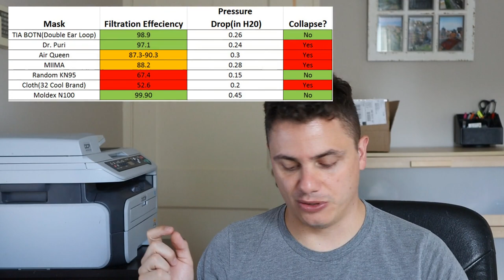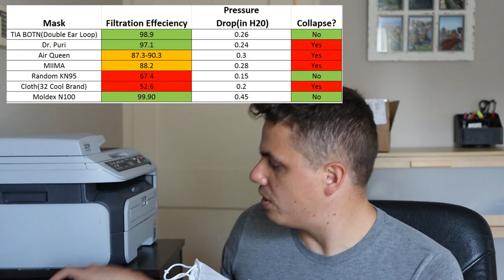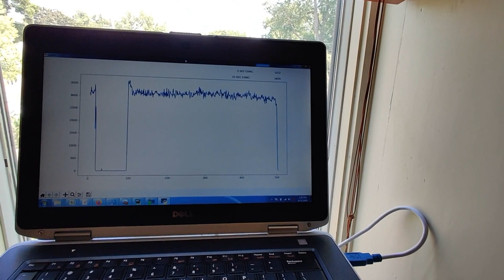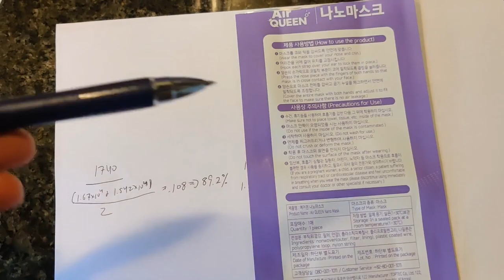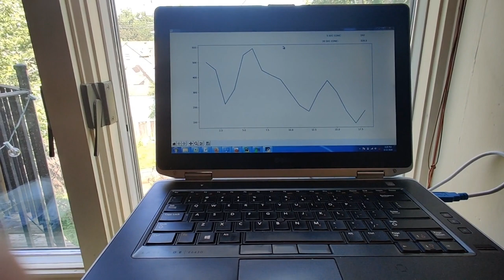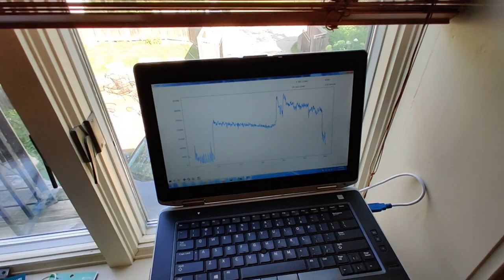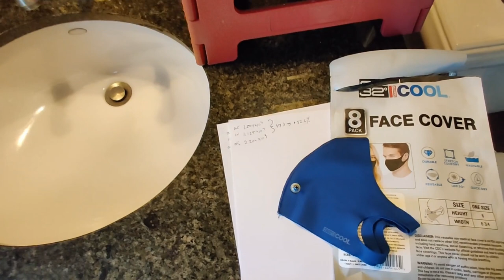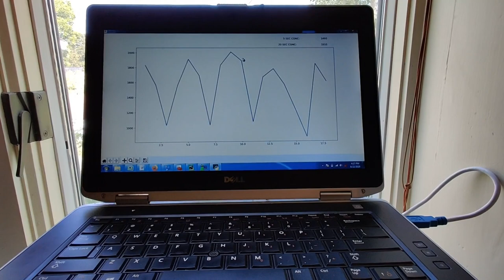Air Queen, Dr. Puri, BOTN KF94 Mask Review and Filtration, Pressure Drop and Fit Data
I review the Air Queen, Dr. Puri, BOTN, MIIMA as well as a random KN95 and a cloth face covering.

A link to my previous video with more information on the apparatus can be found here:

Summary Results
MASK                              Filtration         Pressure Drop(inH20)

BOTN                                98.9%             0.26
Dr. Puri                             97.1%             0.24
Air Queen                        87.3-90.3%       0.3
MIIMA                             88.2%                0.28
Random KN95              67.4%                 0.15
Cloth(32 deg Cool)      52.6%                 0.2
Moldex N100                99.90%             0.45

Dr. Puri